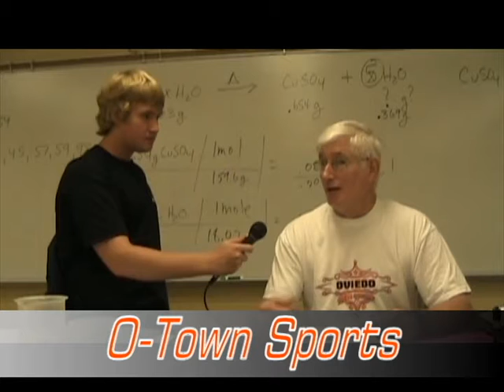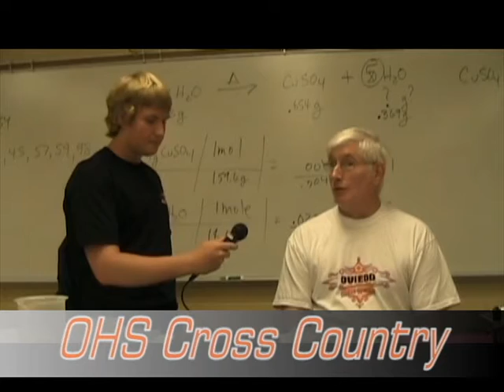Oviedo High School: Group 2 Period 7 Interview Keenan Collin Ryan